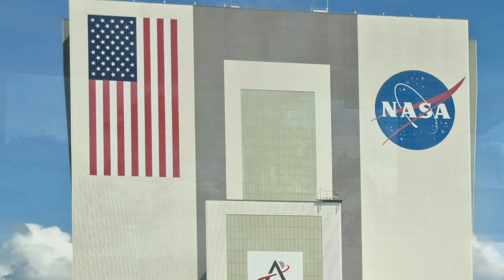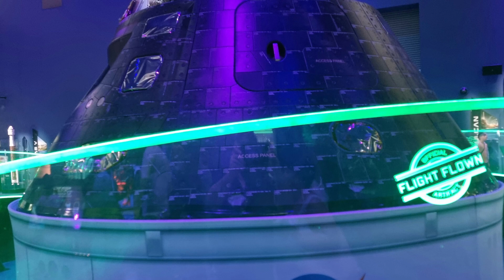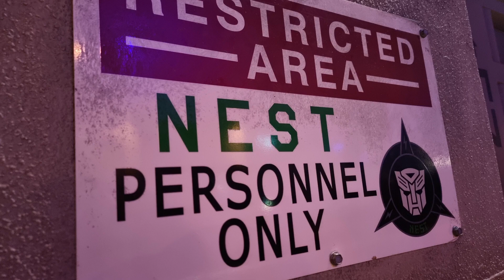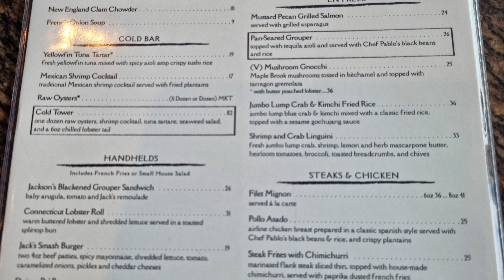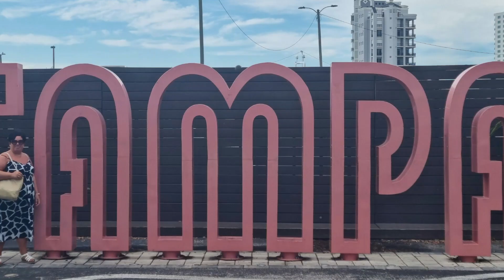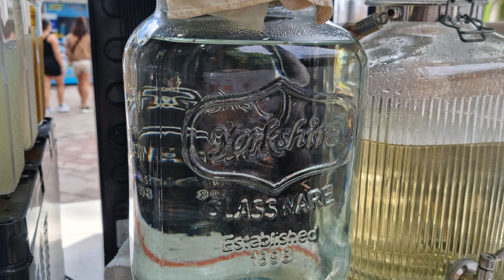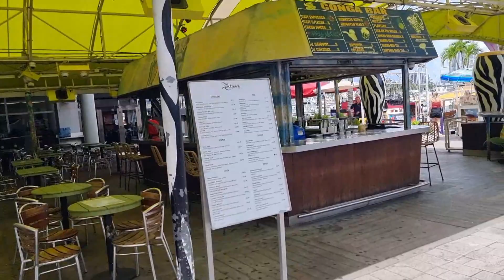Florida 2023 Marella Discovery Cruise